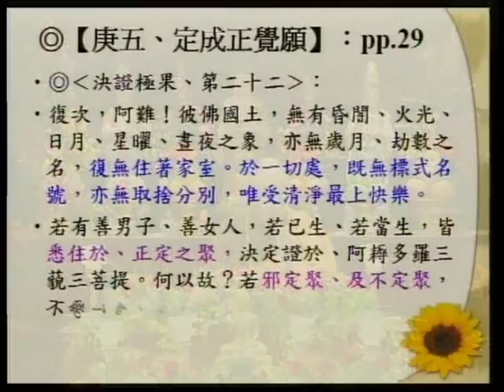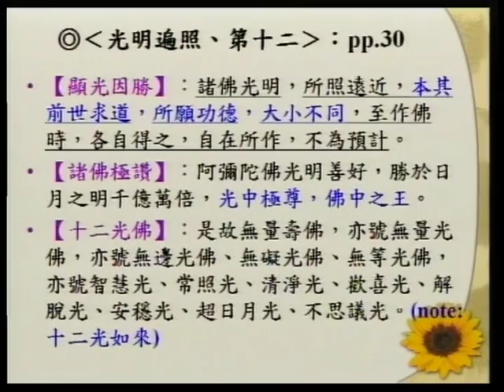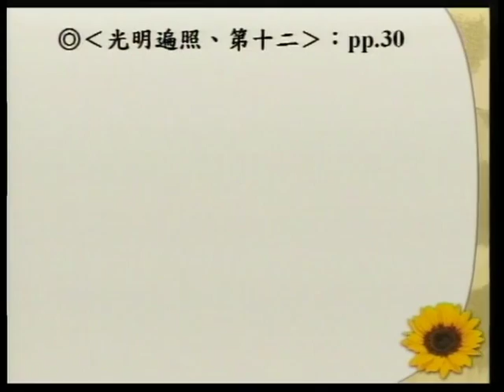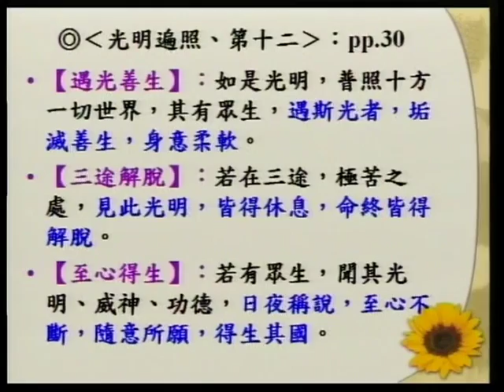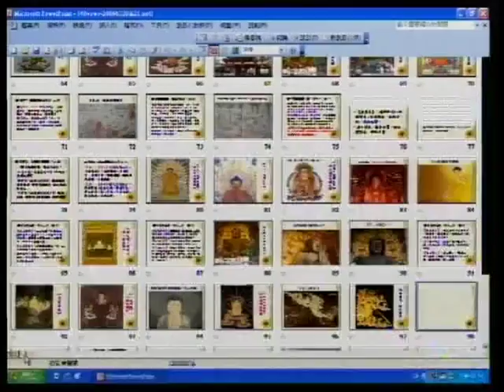SBA06【淨佛國土】阿彌陀佛、四十八大願的簡介：般若、淨土、與願心的結合 (九)